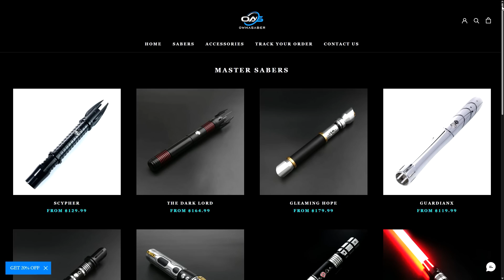Andor's Ending is More Important Than You Realize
Buy 2 Lightsabers get $100 off, or 3 Lightsabers get 150$ off ⏩

- As soon as the customer ads 2 or more sabers to their cart, the system will automatically take of either $100 or $150 from their order total
- Special starts on November 3rd and ends on November 30th.

The story of Cassian Andor and Luthen Rael, in this first season of Andor, has meandered across many different planets and battles. And it has ultimately led to this one scene, this one final showdown. It marks the end of Andor's uncertainty and the beginning of this rebellion. There is no filler in this show, no pointless dialogue everything has been moving like an unstoppable force until this moment.

INSTAGRAM    AXIEFILMS
TIKTOK AXIEFILMS